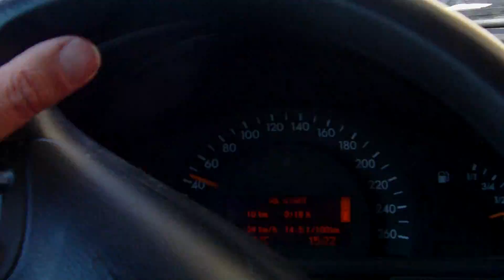Verona 2011 002